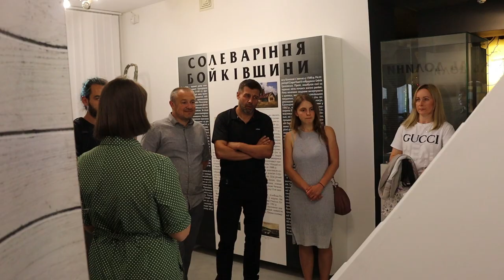Долинська громада розпочинає роботу над новим міжнародним проєктом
🟠 Покращення Інклюзивно-ресурсного центру Долинської міської ради, участь у спільному транскордонному проєкті та перші напрацювання на шляху до його реалізації: про це поговорили сьогодні із колегами з Румунії.

👥 Відбулась зустріч з представниками румунської громадської організації "Іван Криван", на якій обговорили партнерство задля реалізації проєкту в рамках Програми Interreg NEXT.

🤝 Співпраця полягатиме у покращенні надання послуг діткам з особливими освітніми потребами як в Долинській громаді, так і в румунських інклюзивно-ресурсних закладах.

🇷🇴 🇺🇦 Дякуємо міжнародним партнерам, зокрема представнику ГО "Іван Криван" Доріну ТІВОДАРУ за те, що відгукнулись на наші потреби і прийняли пропозицію участі у спільному проєкті.